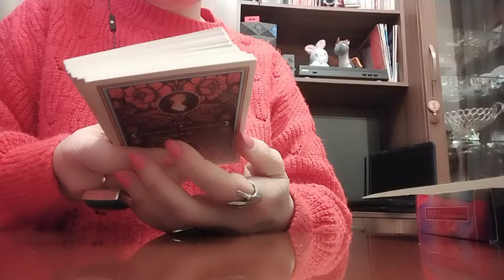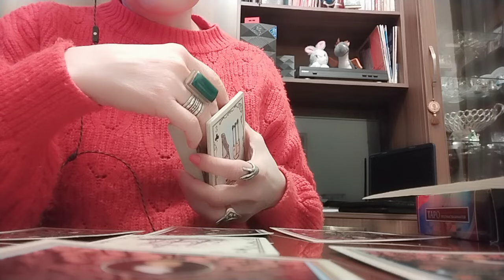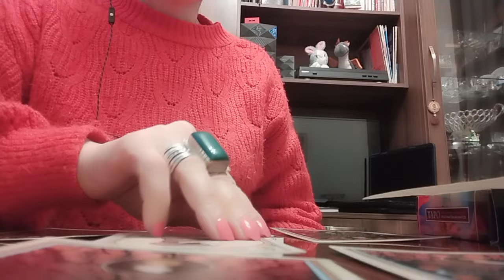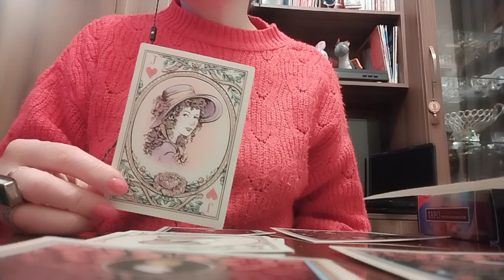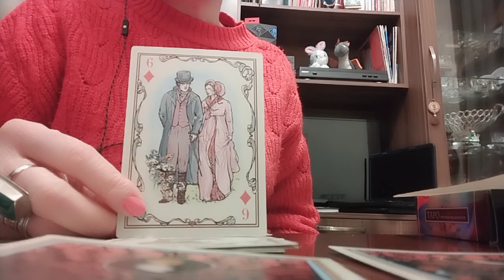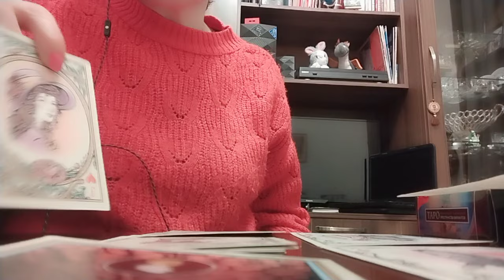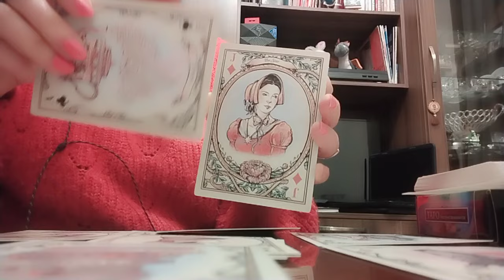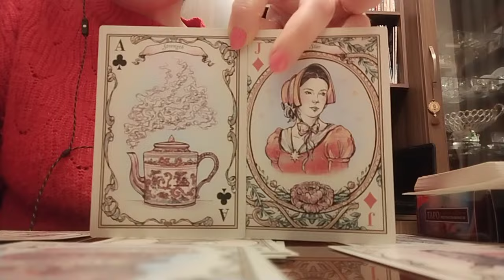მისი დაფარული და ხილული გრძნობები! ვინ არის და რას წარმოადგენს? რაც არ იცით, იცის ტარომ!✨🃏🃏🃏✨